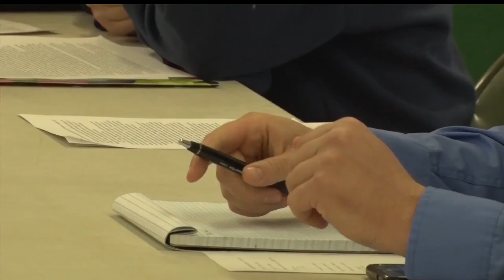Beltrami County Fairground's Space Rental Manager Handing Over The Reins